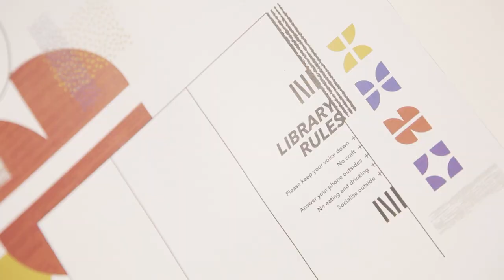Library Mural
A heartfelt shoutout to our marketing team and some illustration students for their efforts in painting the captivating library mural on campus! 🙌🎨 Their talents and dedication have truly transformed our beloved library into a vibrant hub of inspiration and creativity.